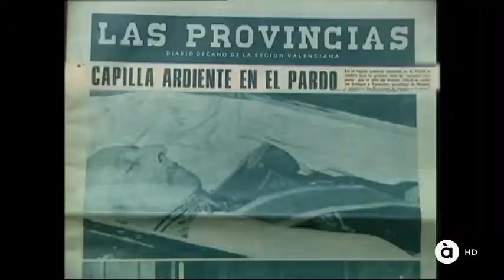[Rosa Pérez Garijo] 20N À Punt NTC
La Coordinadora General d'EUPV és entrevistada a À Punt Notícies (matí) en relació a la contuinuitat de les celebracions per la mort del dictador Franco, la tasca realitzada a la Diputació en matèria de Memòria Històrica i Teatres, el futur de Divalterra i la confluència electoral.